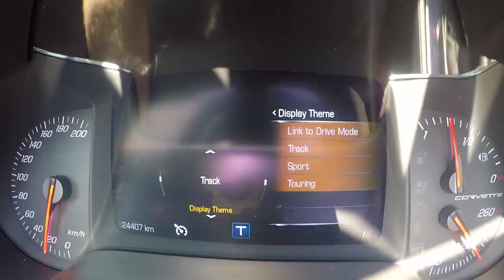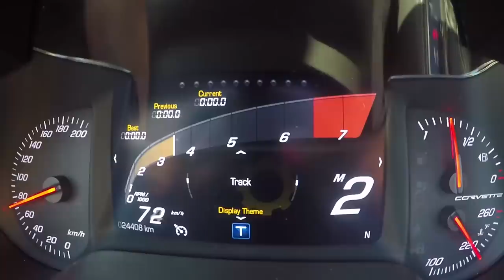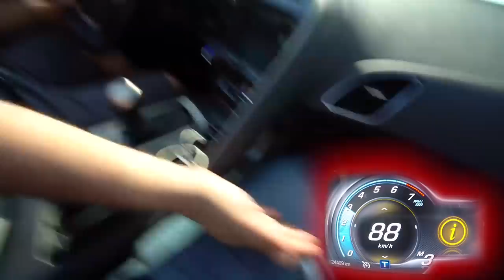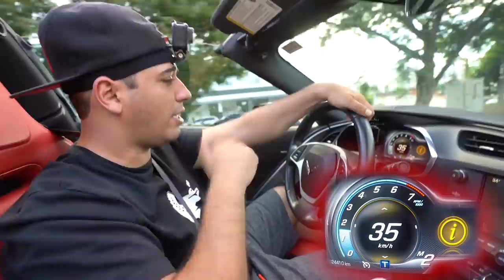JACK DIRIGIU O CORVETTE ( MEU CACHORRO )